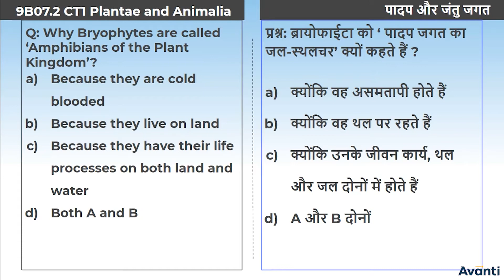16. 9B07.2 Concept Test - 1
इस विडियो में आप कक्षा 9 की जीवविज्ञान के अध्याय 7 (जीवों में विविधता) में अभी तक जितने concepts पढ़े हैं उन पर कुछ बहु विकल्पीय प्रश्न  हल करेंगे|
In this video, We will solve MCQ questions based on the concept which you have learned of Chapter 7 (Diversity in Living Organisms) of 9th Biology.